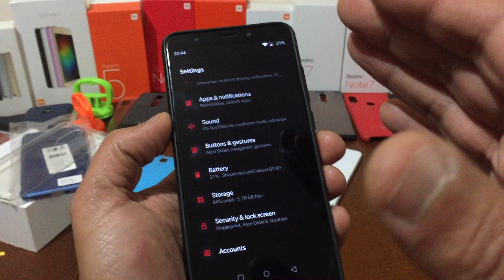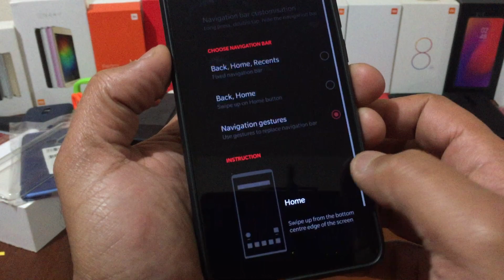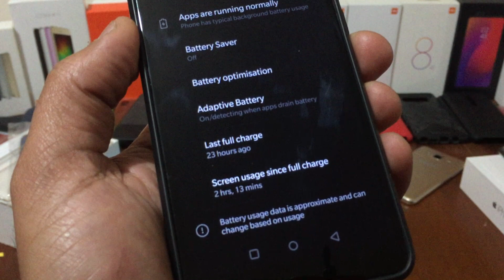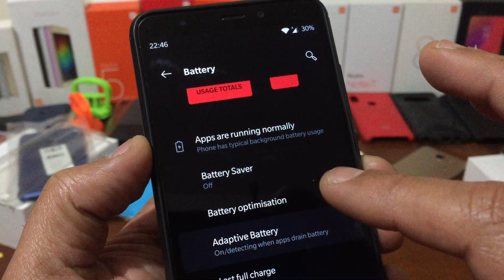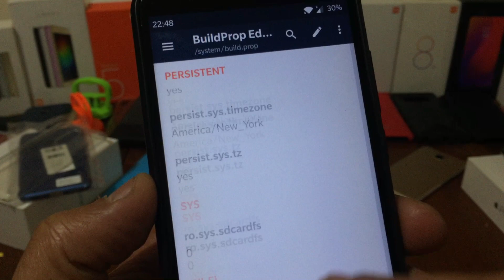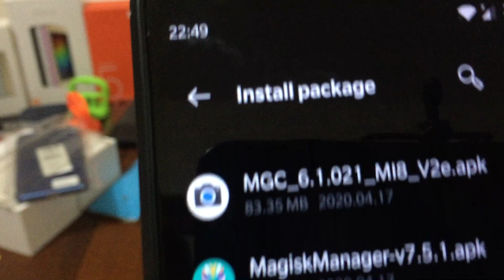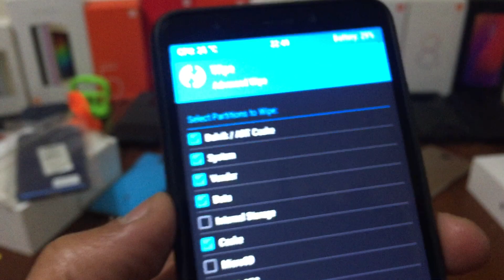OXYGEN OS redmi 5 rosy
Quer instalar uma rom nova? reparar o teu telefone xiaomi?